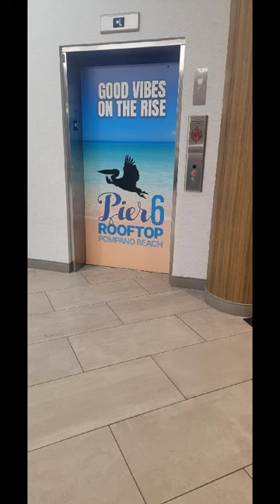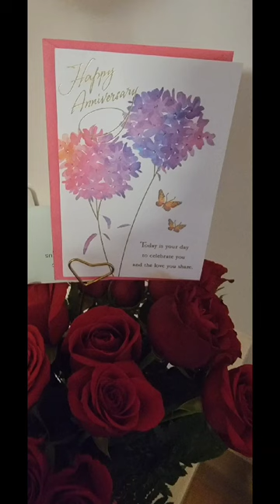Our Saturday afternoon something different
Video from Cam